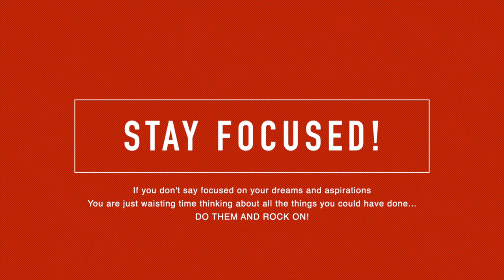Create Your Value | How to price yourself - Photographers - Focused with GK-George Kuchler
The other day I woke up, grabbed the cameras, and went outside to record this video.  I had this urge to share what true value is for YOU and your CLIENT experience.

Super Fast SD Cards: Sony G sd card
Best Batteries for Fuji XT3 : Wasabi Batteries
Battery Grip for Fuji XT3 :
Favorite Lens: 16mm 1.4
Best sky replacement software: Luminar 4